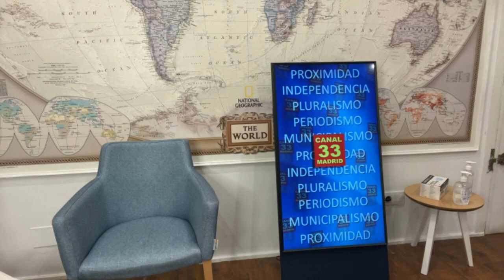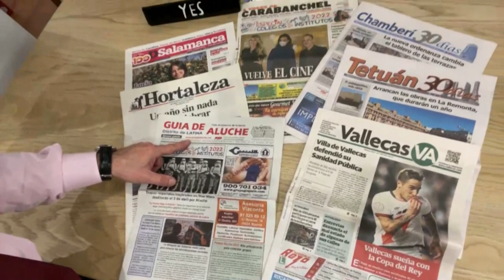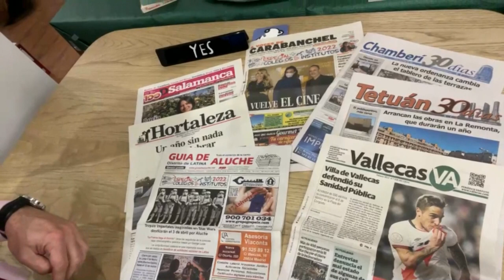Periodismo Local en Madrid